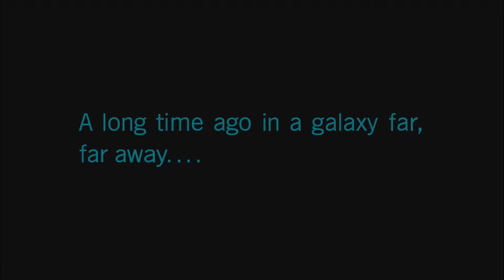Star Wars Battlefront 2 Campaign part 1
What did i read that correctly, yes you did we are playing the Star Wars battlefront campaign and sadly i'm gonna get demonetized for the music but that OK because i'm here to entertain the masses so i hope you enjoy